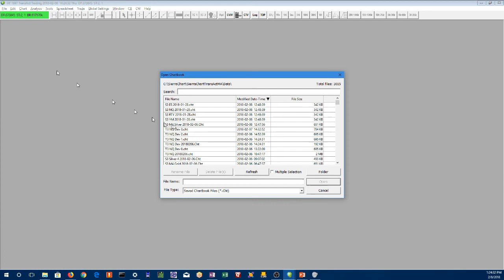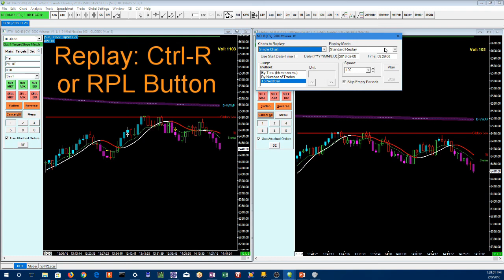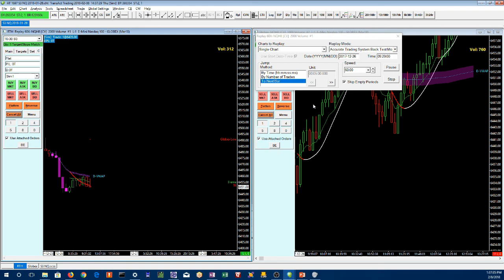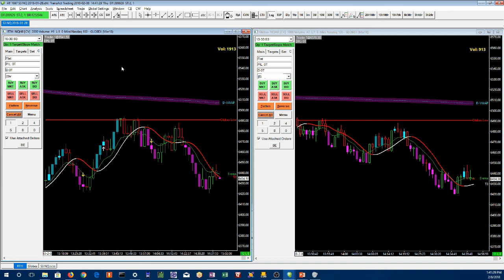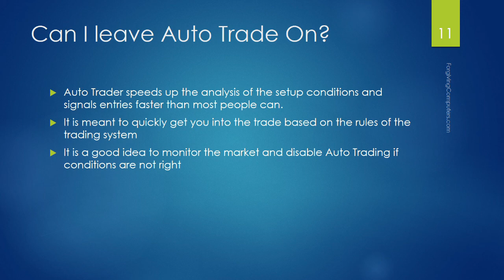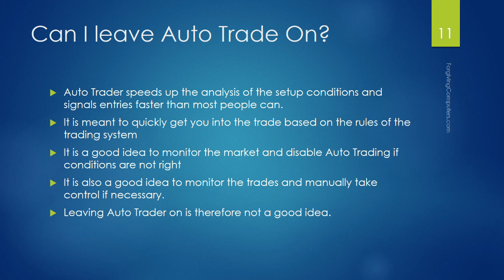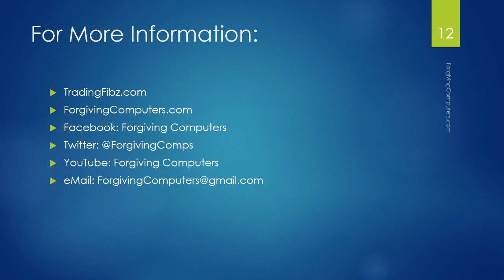S3 Auto Trader for Sierra Chart, Pt 3: Demonstration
Running the S3 Auto Trader for Sierra Chart.